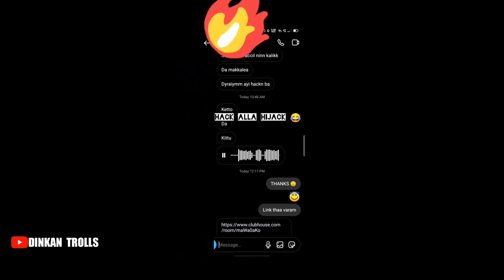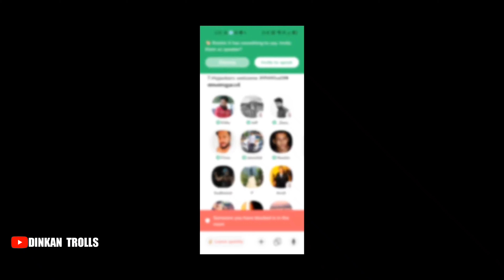വെല്ലുവിളിക്കുമ്പോൾ ഇങ്ങനെ പണി കിട്ടും എന്ന് കുട്ടി അറിഞ്ഞില്ല 😅 | Clubhouse room Hijack | Troll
Any Copyright problems please mail to me. Sure,we will remove that content from the video as soon as possible.